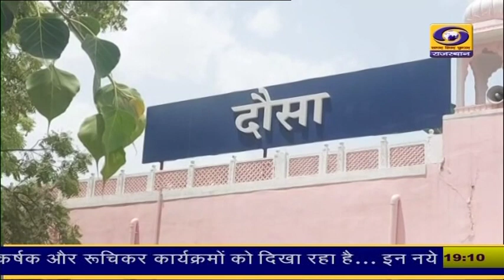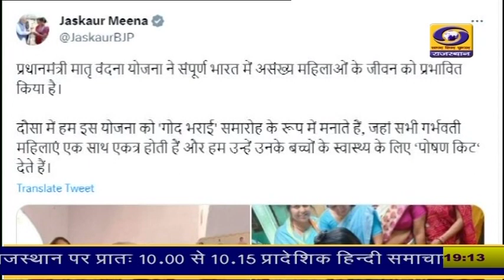प्रधानमंत्री मातृ वंदना योजना को प्रभावी बनाने के लिए दौसा में की गई अनूठी पहल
प्रधानमंत्री मातृ वंदना योजना को प्रभावी बनाने के लिए दौसा में की गई अनूठी पहल। योजना के तहत गर्भवती महिलाओं को मिलने वाली राशि एवं पोषाहार के लिए लाभार्थी महिलाओं ने प्रधानमंत्री नरेन्द्र मोदी का प्रकट किया आभार।